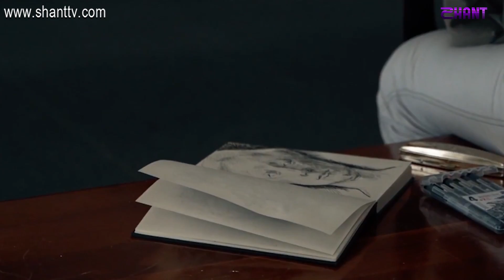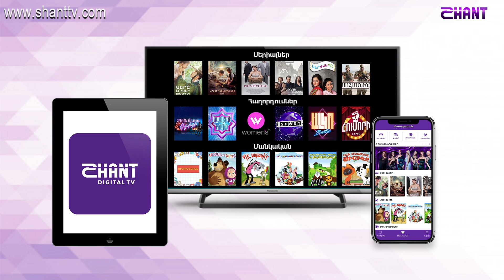Առավոտը Շանթում - 100 Հրաշալիք - Լուվր